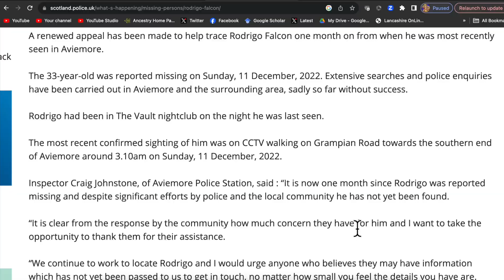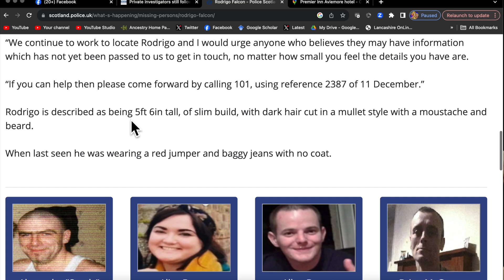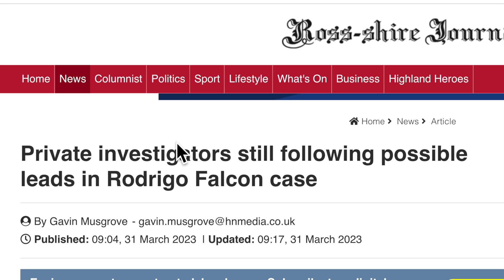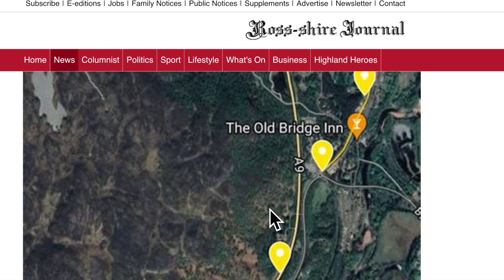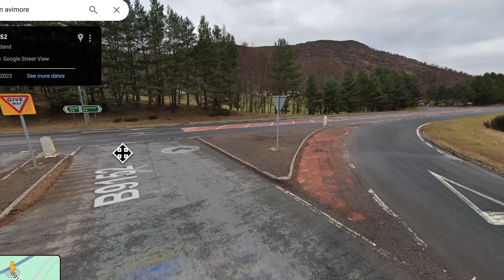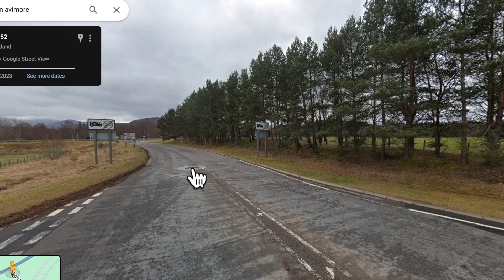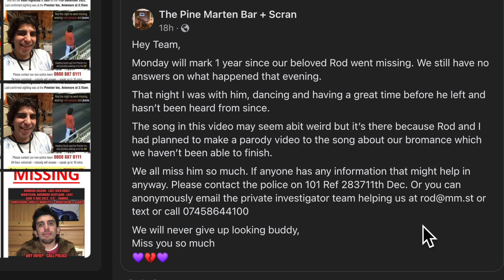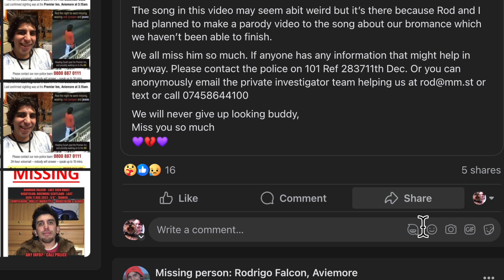The unsolved disappearance of Rodrigo Falcon | Cold Case Christmas 2023 Ep.11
Private investigators still following possible leads in Rodrigo Falcon case

EXCLUSIVE: Argentinian mother makes plea for missing Rod Falcon to come home one year on since he vanished

Snail mail:
PR6 6RH

Tilly's Amazon Wishlist: